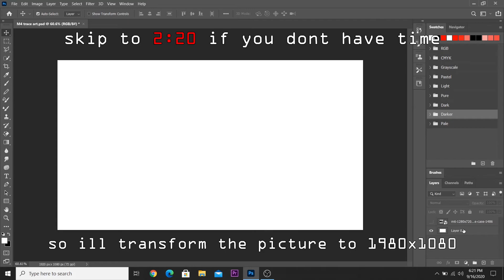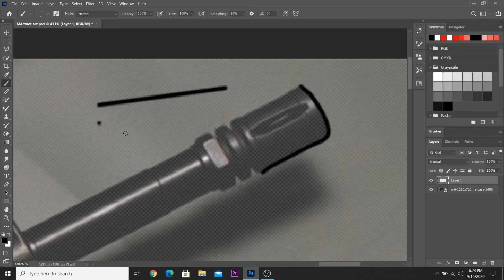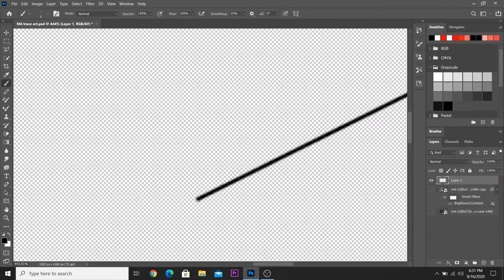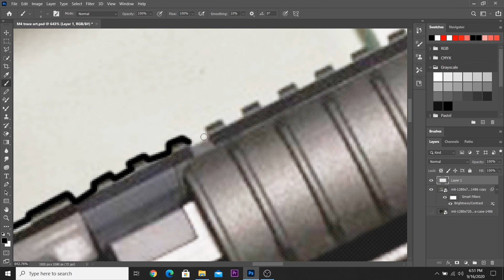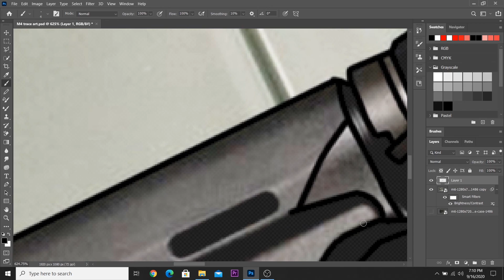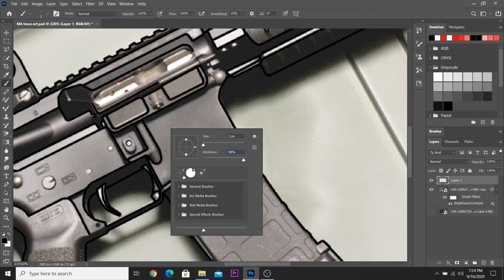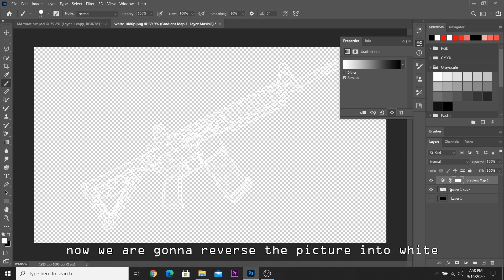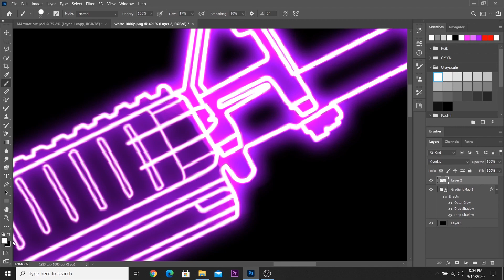Realistic line art on ADOBE PHOTOSHOP!!! | Trace art | 1080p60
===Timestamps===
Creating workstation and project = 0:00
Tracing = 2:20
Adding details = 9:19
Adding neon/glow = 14:08